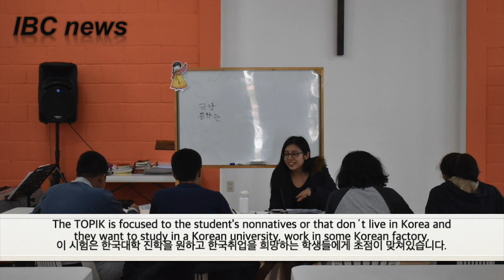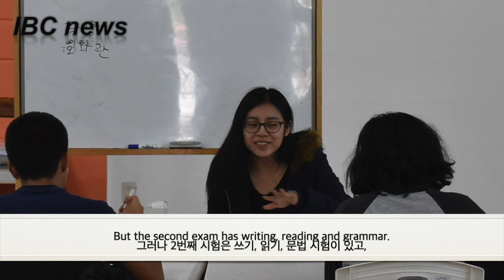DEC 2019-JAN 2020 ICHTHUS NEWS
IBC (ICHTHUS Broadcasting Club)
00:19 Christmas Parade in La trinitaria
02:09 Vacation Plan
04:38 Korean Class during Winter Vacation
07:39 Visiting of Kangnam University (Global Challenher)